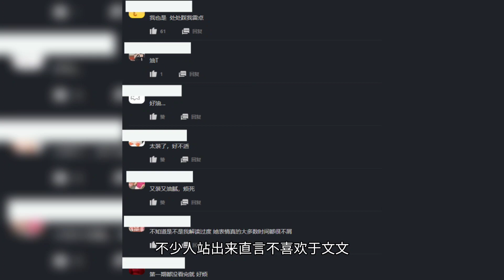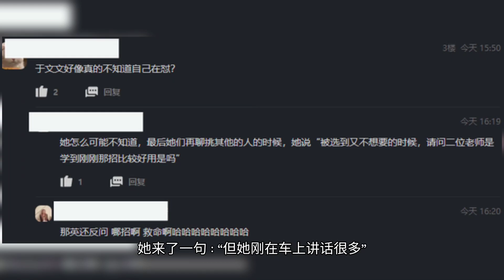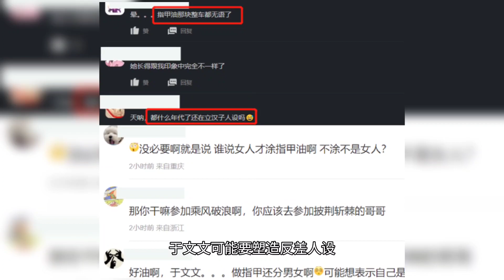《浪姐3》首个争议姐姐，用力过猛被指油腻，宁静那英都不想要